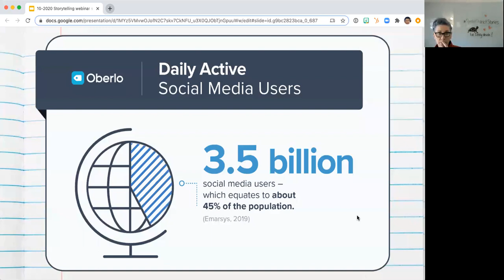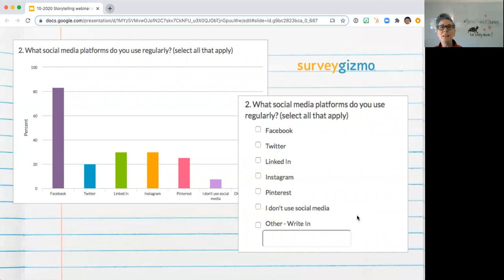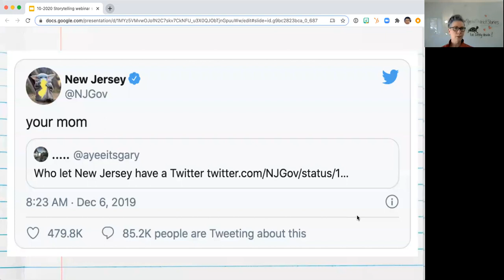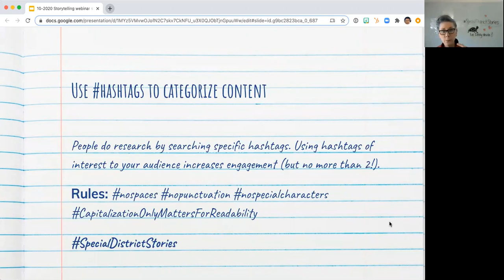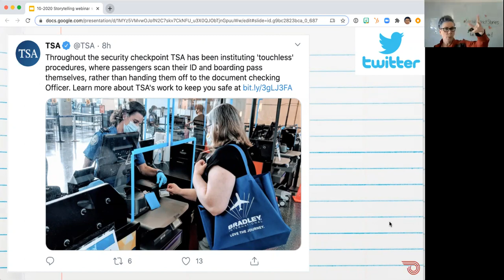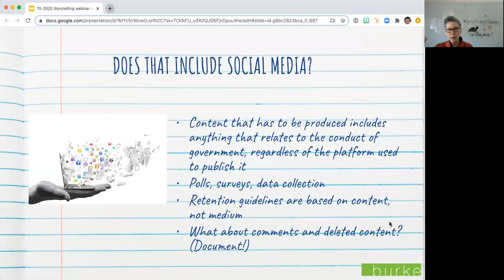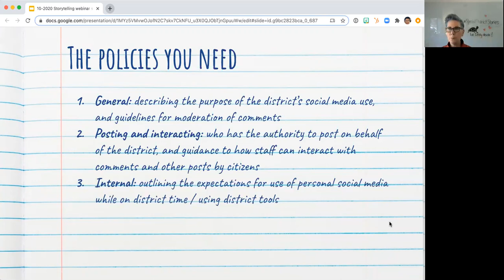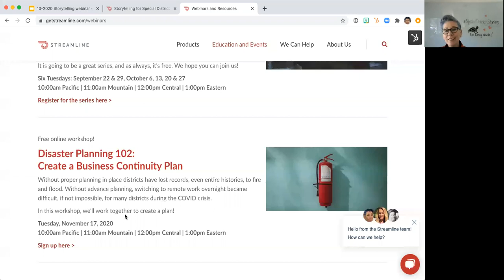Storytelling for Special Districts webinar series week 5: Leveraging social media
In this 30 minute video, we go over some of the best practices and things to watch out for when special districts use social media to tell their story.